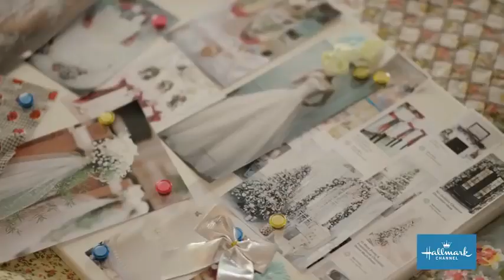Wedding || Hallmark Movies 2022